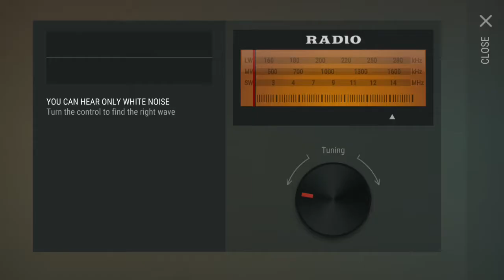alfa code today december 17 2020 last day on earth